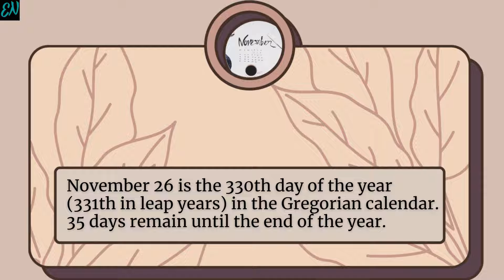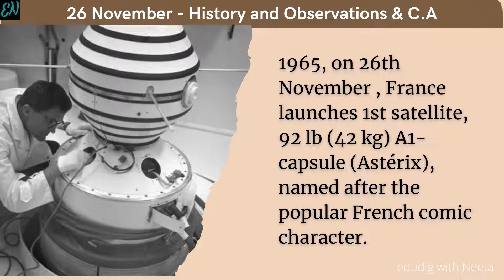Today in History |26 November| Observances| Current Affairs | Highlights| General Knowledge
The video is about 26 November. Why the day is special in India and World?